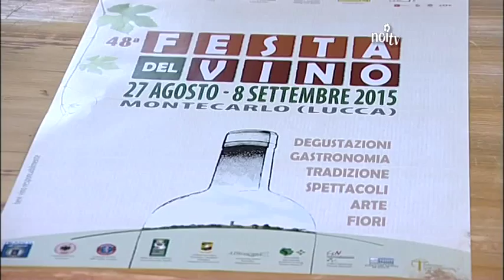Montecarlo si prepara alla 48° festa del vino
MONTECARLO - Il programma della manifestazione giunta alla sua 48 esima edizione, è stato presentato dal sindaco Vittorio Fantozzi, accompagnato dagli assessori Paciscopi e Bassini, al presidente del consorzio del vino Gino Fuso Carmignani e da Fabrizio Diolaiuti, che curerà il salotto del vino e del verde.